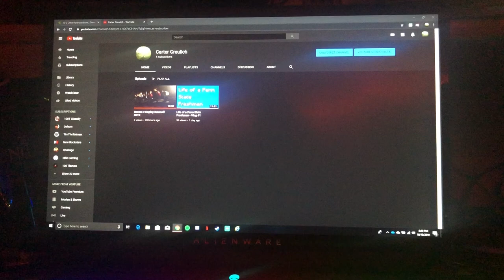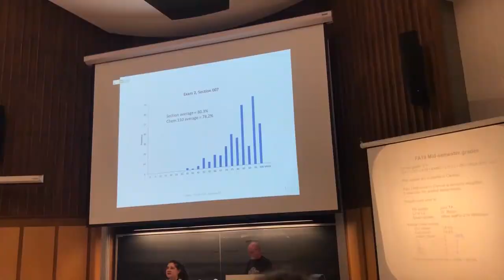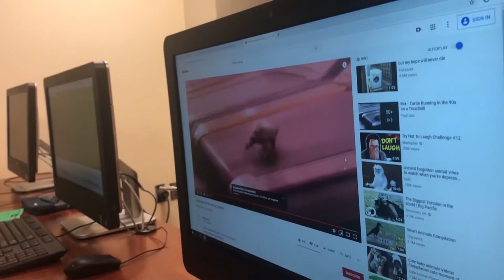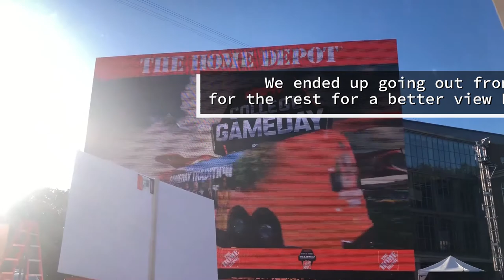WHITE OUT GAME! - Vlog #2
BETTER VIDEO QUALITY IN THIS LMAO. This past week was action packed with content. Twenty One Pilots concert, College Gameday, and then Penn State v Michigan! What an amazing week!